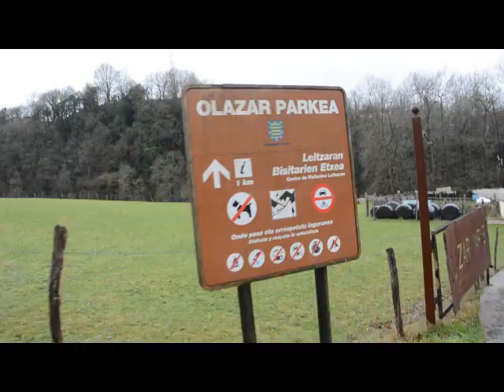Euritea Andoainen | Urtarrilak 16 10:15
170116. Olazar parkera eta baserriko barrura iritsi da Leitzaran ibaia.